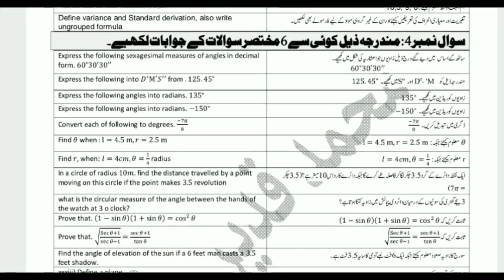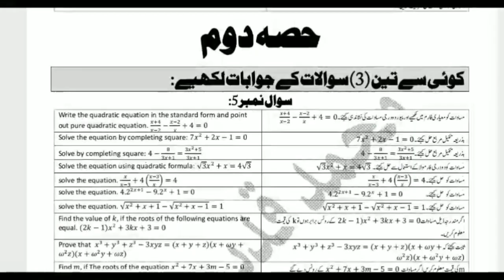10th Math important Guess+Scheem 2023 Exams